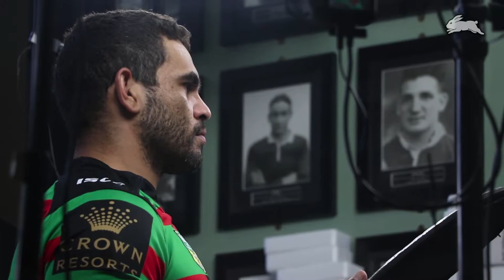Behind The Scenes Of The Rabbitohs Team Photo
The Simply Energy High Performance Centre was a different kind of busy at the start of 2017 with the Rabbitohs taking part in their annual content day.